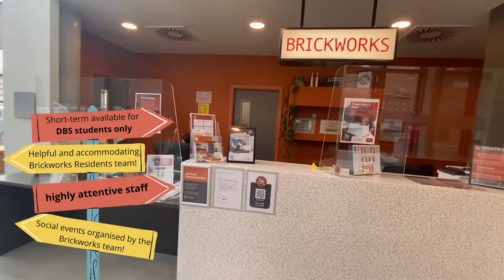Brickworks - Student Accommodation